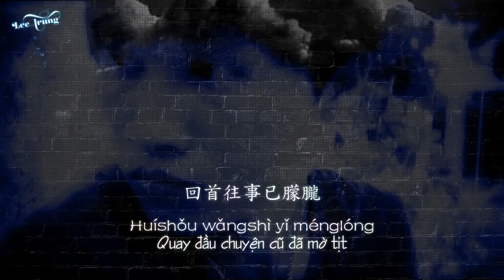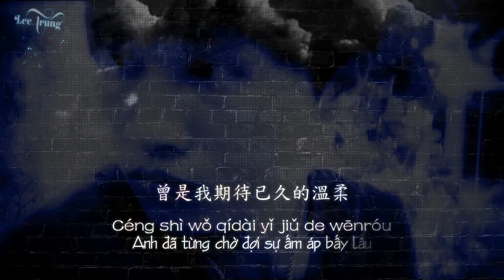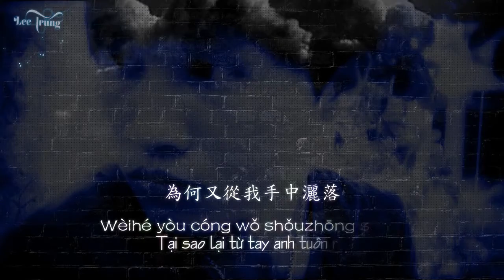Trở Lại Phố Cũ - Lê Minh [一生痴心 - 黎明]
☞ âm thanh bị bản quyền rùi :(
ps: đừng quên like ủng hộ trung nhé?